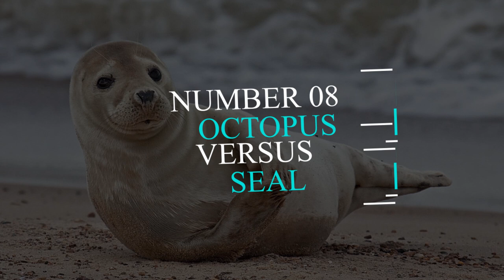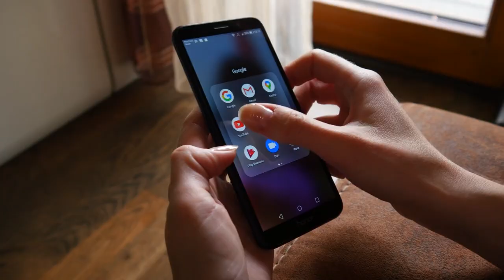15 Scariest and Deadliest Marine Animal Battles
15 Scariest and Deadliest Marine Animal Battles. In this video we go over 15 Scariest and Deadliest Marine Animal Battles.